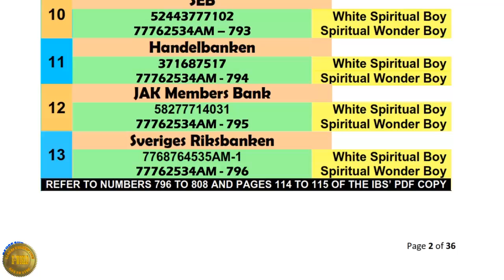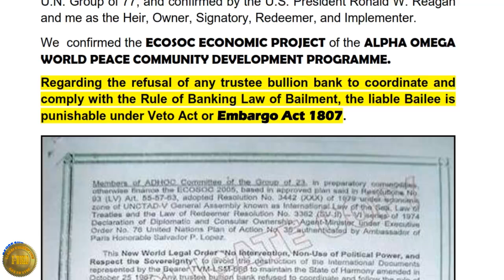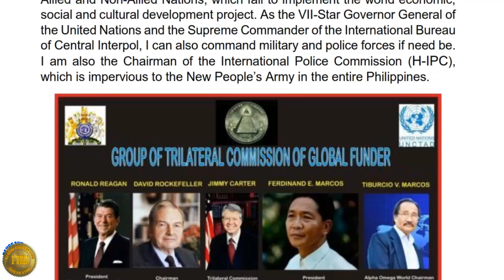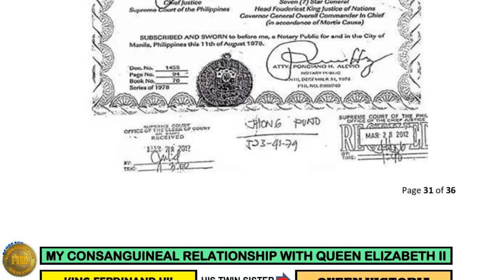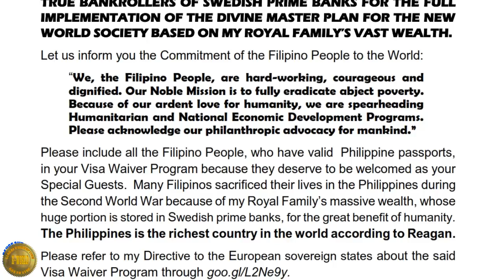An Urgent Letter to King of Sweden